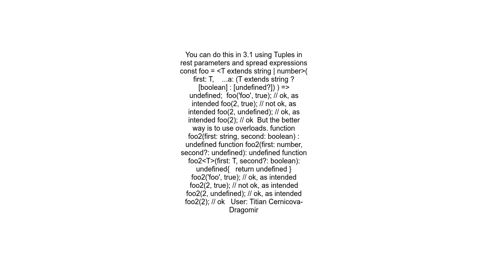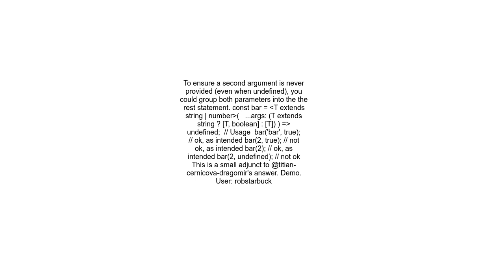Optional parameters based on conditional types